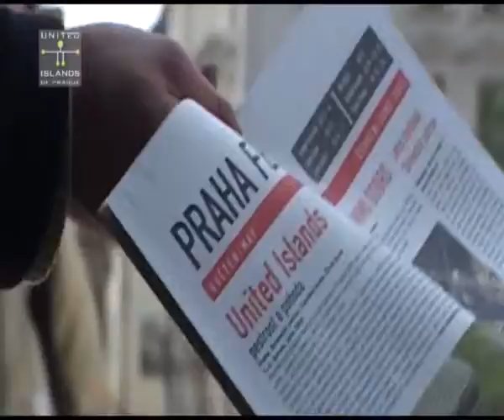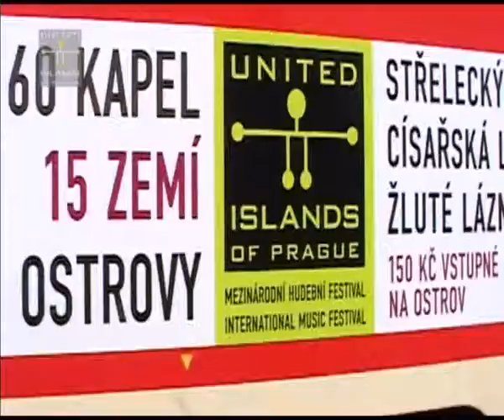United Islands v roce 2005 1.část